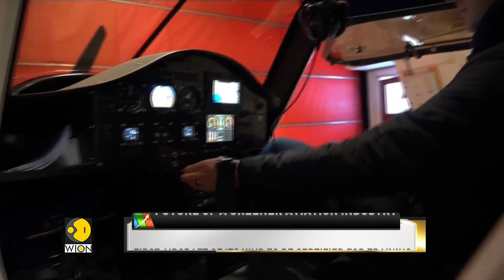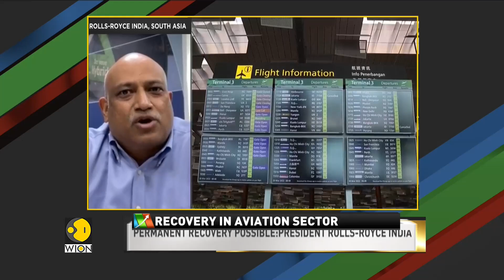Future of the aviation sector: First of its kind electric aircraft certified for training | WION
First of its kind emissions-free electric aircraft by Pipistrel Velis has been certified for training. Are electric aircraft the future of aviation?